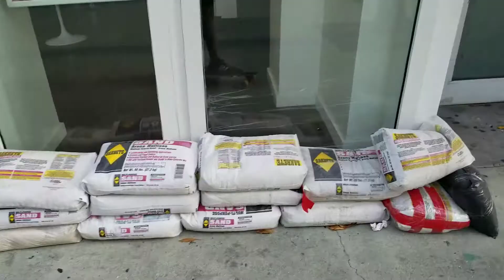Huracán Irma 2017, preparativos en South Beach, FL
VIVE LA FLORIDA
Creando contenido desde el paraíso.

• Track Info:

Title: Why
Artist: Amaji